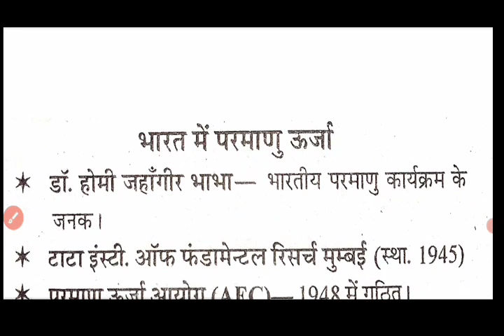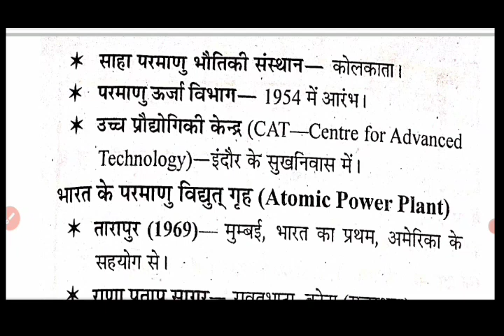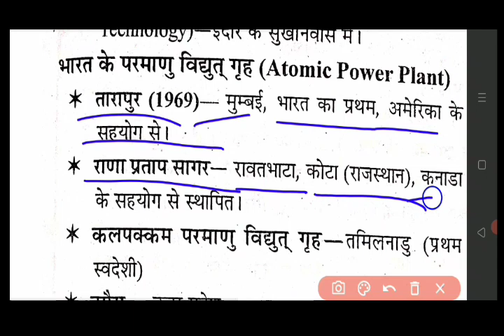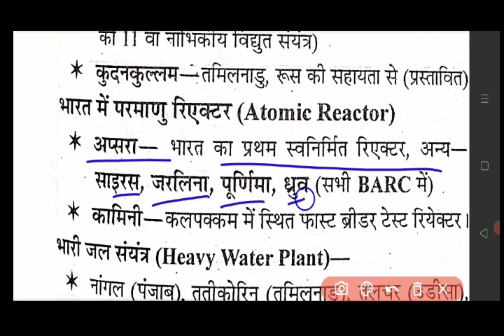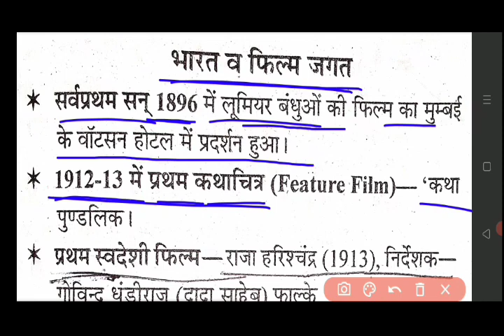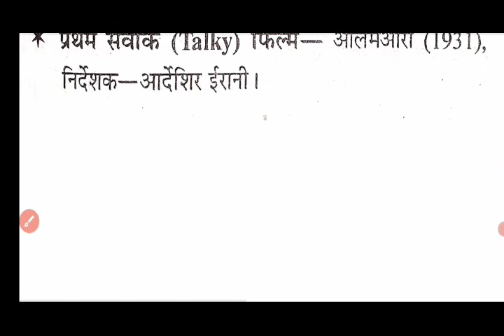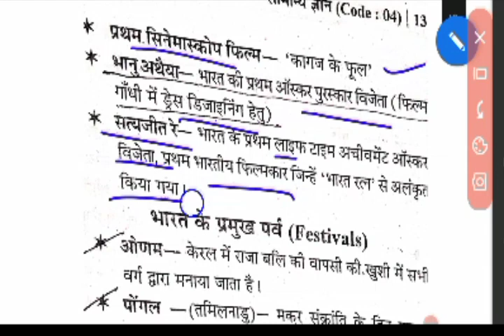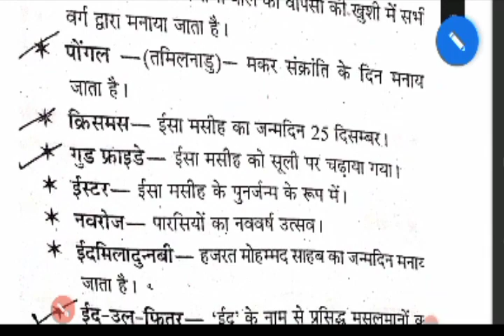Class 07 भारत में परमाणु ऊर्जा और फिल्म जगत की जानकारी ll cg shikshak bharti